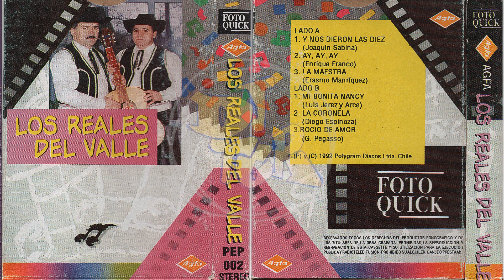LOS REALES DEL VALLE - FOTO QUICK [1992][DJTGRCASS]